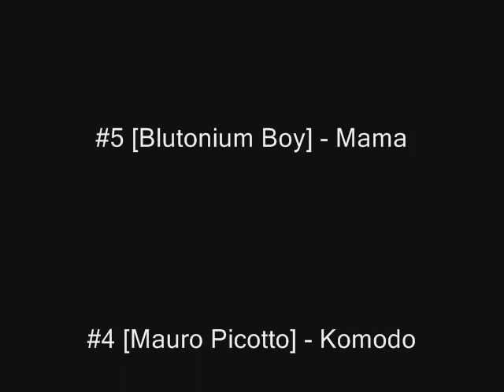Top 5 Melody Trance Songs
Song names at the end! Click on my profile for more TRANCE! :D